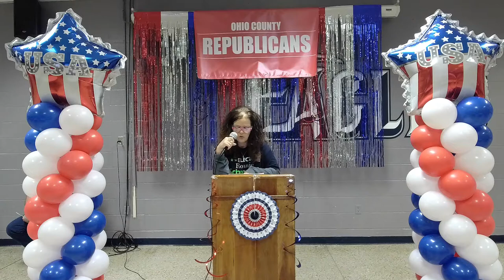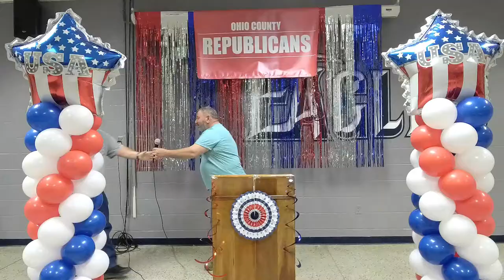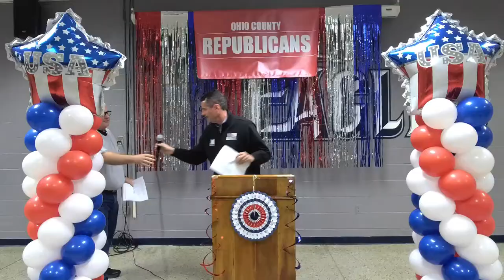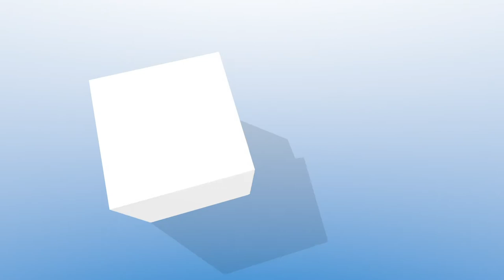3-18-22 Ohio Co. Republican Party 2022 Primary Candidate Forum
The Ohio County Republican Party held a 2022 Primary Candidate Forum on Friday, March 18, 2022, at Ohio County High School.

The forum was open to any and all candidates.

0:00 Start
0:17 Introduction
0:51 Arthur Leach - PVA Candidate
3:33 Shawn Alcott - KY Supreme Court Candidate
6:47 Anthony Abney - 5th Dist. Constable Candidate
13:29 Ronnie Schroader - 5th Dist. Constable Candidate
15:12 Bo Bennett - 3rd Dist. Magistrate Candidate
17:10 Kenneth Calloway - 4th Dist. Magistrate Candidate
21:05 Larry Morphew - 5th Dist. Magistrate Incumbent
27:05 Tim Johnston - 5th Dist. Magistrate Candidate
32:35 Keith Nelson - 5th Dist. Magistrate Candidate
36:36 Dewayne Johnson - 5 th Dist. Magistrate Candidate
47:41 Paul Sandefur - Beaver Dam Mayor Incumbent
52:52 Thank You’s
54:38 Tracy Beatty - Ohio Co. Sheriff Incumbent
1:01:59 Adam Wright - Ohio Co. Sheriff Candidate
1:05:38 David Johnston - OC Judge-Executive Incumbent
1:10:56 Ray Goff - OC Judge-Executive Candidate
1:18:32 Landon Spurlock - OC Jailer Candidate
1:23:08 Justin Poland for Brett Guthrie KY 2nd Congressional District Incumbent
1:26:14 Lee Watts - KY 2nd Congressional District Candidate
1:31:38 Brent Feher - KY 2nd Congressional District Candidate
1:40:15 Tami Stainfield - Candidate for U.S. Senate
1:50:46 Paul Hamilton - Candidate for U.S. Senate
1:56:35 Mike Harmon - Candidate for KY Governor 2023